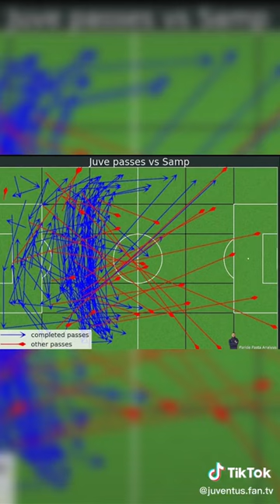Massimiliano Allegri Tactics Explained